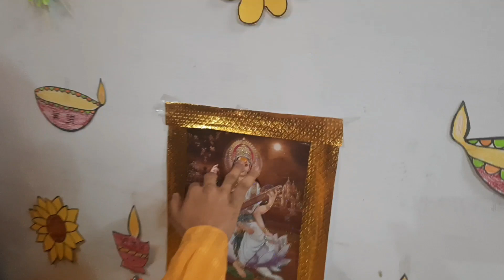Sarasvati Poojan On Basant Panchami || BASANT PANCAMI CELEBRATIONS || KIDS CARE ZIRAKPUR